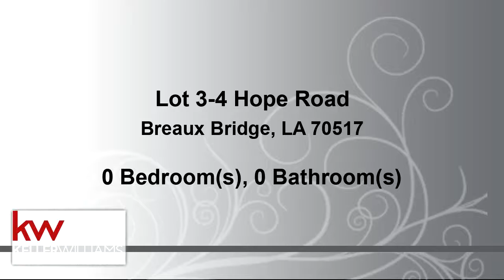Commercial for sale - Lot 3-4 Hope Road, Breaux Bridge, LA 70517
This Property is tucked away in the quiet village of Cecilia. Cecilia school districts, only 5 min from I-10. New Mobile, Modular, Metal homes allowed. 1400 sqft or larger. Schedule today for a showing

Bedrooms: 0
Bathrooms: 0.00
Square Feet: 0
Price: $22,000

For more information about this property, please contact Justin Thibodeaux at or . You can also text 5444184 to 67299.

08/03/2019 07:14:27 am

Last modified: